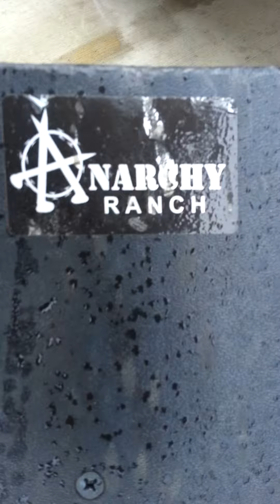Shane w edit